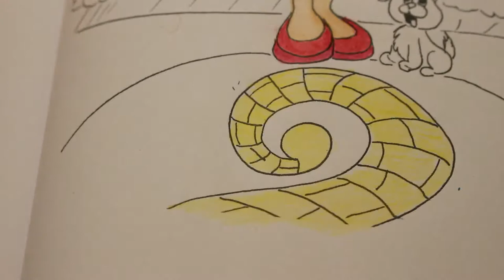Colour and Catch Up I'm Back